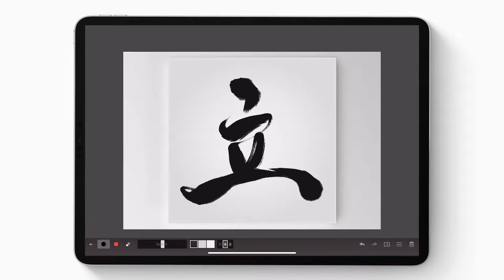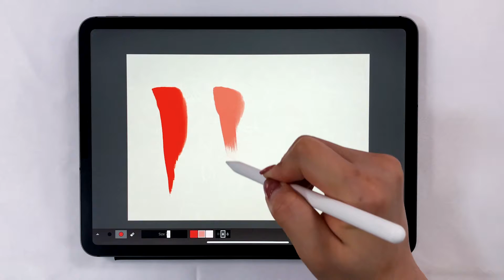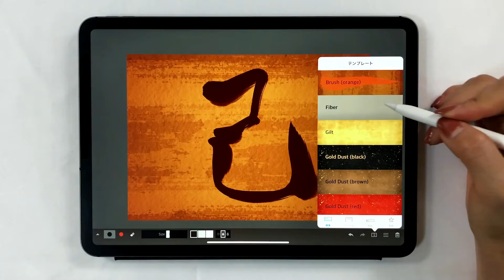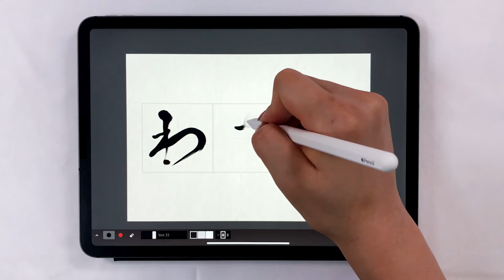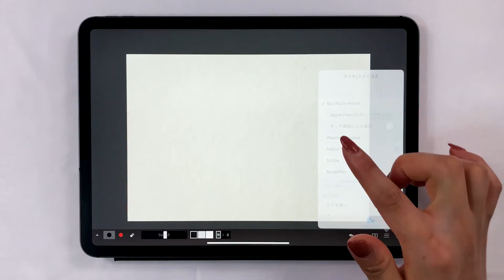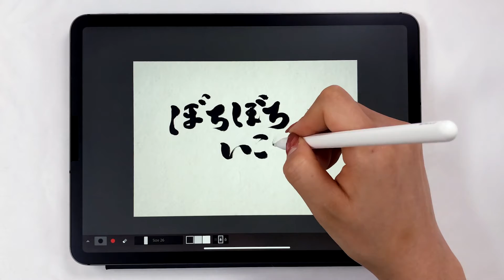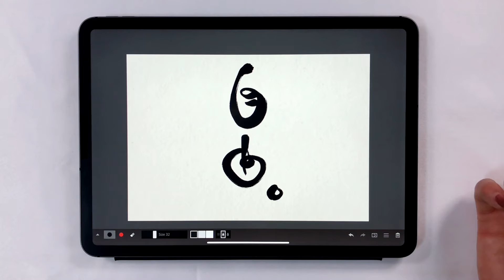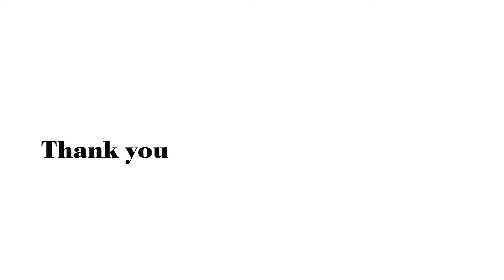iPad Pro 筆アプリ「 Zen Brush 2 」で和デザイン!!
iPad Pro 筆アプリ [ Zen Brush 2 ] の紹介。
デジタルで 習字、書道アート、水墨画 が作れます★
▼app download

Zen Brush2 機能紹介
- 92種類の背景スタイルテンプレート
- 墨ブラシ / 朱色ブラシ
- 3段階のにじみ設定
- ガイド表示 (9種類)
- 他のアプリで開く(形式：JPEG / PNG / 透明PNG(背景無し))

毎日更新!! iPad Pro 最新情報を最速でGetできます!

iPad Proクリエイティブ使い方 コレクション★

iPadで作ったアートを載せています。

Amityブログ、日々のあれこれ。

●Procreate (イラストアプリ)の使い方

●iPad Proはアプリが命です!!!

デザインアプリからビジネスアプリまで、